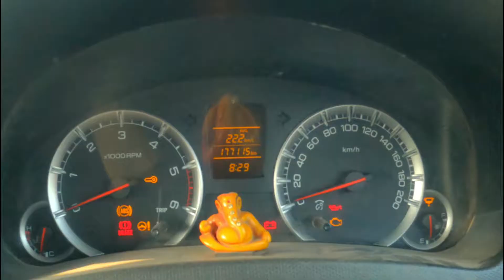Maruti Suzuki Dezire review after 1 lakh 77 thousand KM.How does it performs??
in this video i have driven the dezire which is near about 4 to 4.5 years old and extensively used,so watch the video to see how does the dezire performs.

Niikhhill_

Best Buy Links For Go Pro Hero 9 Black and its accessories